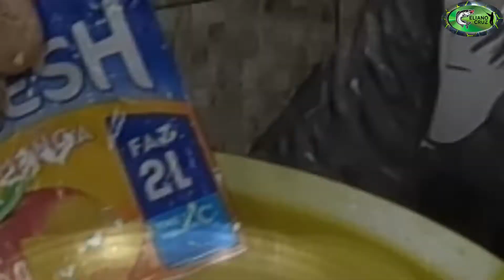MELHOR MASSA PARA PESQUEIROS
MASSA CAMPEÃ  @albatroz @shimano @FRESH @PIRACANJUBA
Seja membro deste canal e ganhe benefícios:

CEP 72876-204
QUADRA 4 LOTE 44 ETAPA C
VALPARAISO 1 VAPARAISO GO

isca usada nessa pescaria, colher fabricação própria em breve estarei vendendo as colherzinhas  e isca artificial rei do rio.